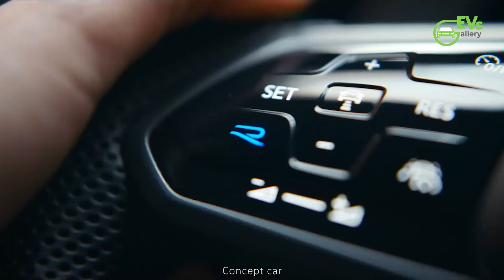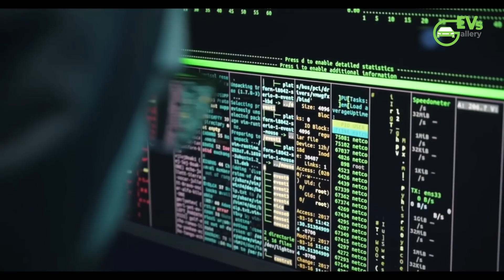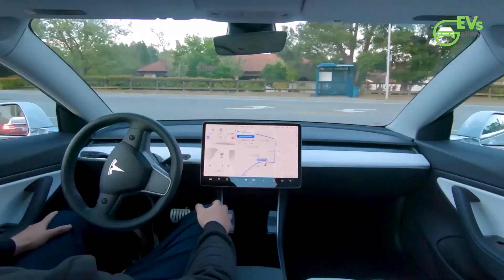VW Electric Car Delay: ID. Golf Pushed Back 15 Months